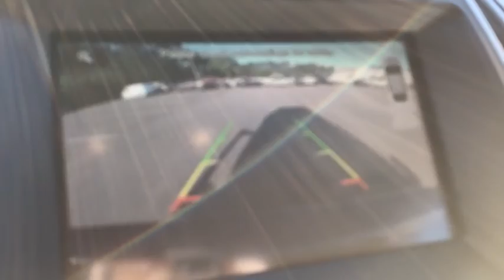2015 Ford Edge Jacksonville, Orange Park, Gainesville, St. Augustine, Kingsland, FL PFBB11462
Guard Metallic Used 2015 Ford Edge available in Jacksonville, Florida at Duval Ford. Servicing the Orange Park, Gainesville, St. Augustine, Kingsland, FL area.

Duval Ford
1616 Cassat Ave

2015 Ford Edge Guard Metallic SEL FWD 6-Speed Automatic with Select-Shift 3.5L V6 Ti-VCT **ACCIDENT FREE HISTORY **ONE OWNER NEVER A RENTAL** **BLUETOOTH HANDS FREE** **BACK-UP CAMERA!! **LEATHER!! **HEATED SEATS!! **COMMISSION FREE SALES PEOPLE **5 DAY MONEY BACK GUARANTEE **CAR WASHES FOR LIFE **1ST OIL CHANGE FREE **TOW PACKAGE** **NON SMOKER** **LOCAL TRADE** ** ALLOY WHEELS** Equipment Group 201A Hands-Free Liftgate Leather-Trimmed Heated Bucket Seats Perimeter Alarm Premium 9 Speaker Audio SYNC w/MyFord Touch Universal Garage Door Opener Utility Package.brbrOdometer is 29160 miles below market average! 18/26 City/Highway MPGbrbrAwards:br * 2015 IIHS Top Safety Pick * 2015 KBB.com Brand Image AwardsbrThis unit has our Real Deal No Bills for the Basics Warranty which an additional 3 Month Protection Plan that includes 3 month of tire replacement / repair 3 month battery replacement 3 month of brake replacement / repair and 3 month of light bulb replacement. Our 90 Day/3000 mile preowned car protection also includes A/C and we also offer a 5 Days / 300 mile Return Policy. Buy Preowned with Confidence at Duval Ford. Prices are plus tax tag title $198 Electronic Filing Fee and dealer pre-delivery service fee in the amount of $899 which charge represents cost and profit to the dealer for items such as cleaning inspecting and adjusting new and used vehicles and preparing documents related to the sale Call us today at or visit us on the web * Sophisticated ride quality; room for five and their stuff; quality cabin materials; efficient base engine; powerful Sport model; many available technology features. Source: Edmundsbr * The all new 2015 Ford Edge is taking crossovers to a whole new level. The SE SEL and Titanium models offer both the remarkable 2.0L EcoBoost engine gives you plenty of low-end torque for acceleration and passing and the 3.5L Ti-VCT V6 for best in class power. The bold Edge Sport model makes use of a fiery 2.7L V6 EcoBoost engine to deliver tons of torque and power. A new SEL Appearance Package adds flair including eye-catching 20 inch wheels. Available in all-wheel drive or front-wheel drive the Edge can help you maintain your cruising distance change lanes and back out of parking spaces. The turbocharged direct-injection 2.0L EcoBoost I-4 engine with 6-speed automatic transmission helps the Edge deliver up to 30mpg hwy. Outside aggressive front and rear fascias combine with a bold black grille unique headlamp treatments oval-shaped chrome exhaust tips and jaw-dropping 18-20inch alloy wheels to give any Edge the look that backs it all up. The Limited model is just one example of the interior luxury experienced in the new Edge. Available advanced technology like ultrasonic sensors detect vehicles and objects in your blind spots while a front-facing camera gives you a peek around corners at slow speeds. Available Enhanced Active Park Assist adds the ability for Edge to help you with perpendicular parking too. Utilizing the vehicles twelve ultrasonic sensors Edge will scan for suitable parking spaces and will assist in backing the vehicle into the spot. Source: The Manufacturer Summary